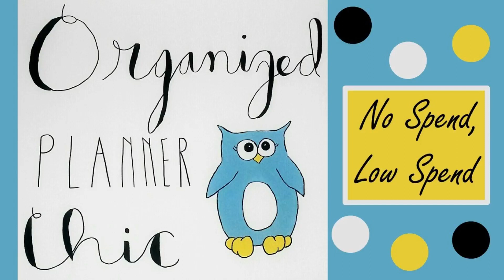Planner Addict No Spend Low Spend Journey | No Spend Year | Planning on a Budget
Hi, friends! I am stepping out on a 10-month no spend/low spend journey for my entire budget, including paper planning! Watch this video to find out how and why, including some strategies that will allow me to support other planner-related businesses and maintain my planner hobby.

Also, take a look at my "Organized Planner Chic Crew" Facebook Group. This is a place where we can share photos, stories, and Facebook Live videos about our planners and all things art. Membership has its privileges!

Video Edited With Wondershare Filmora Software
Here's an update to my list of channel shows:

"Organize It"
"Haul Time"
"Product Review"
"Studio VLOG"
Link to My Organized Planner Chic Etsy Shop, Where I Sell Vegan Lucindadori Traveler's Notebooks & Accessories for All TNs (vegan or not), Bullet Journal Monthly Cover Page Art, Journaling Cards & Printables: